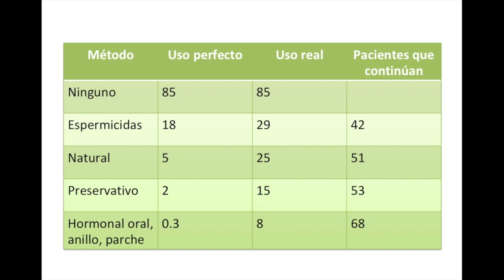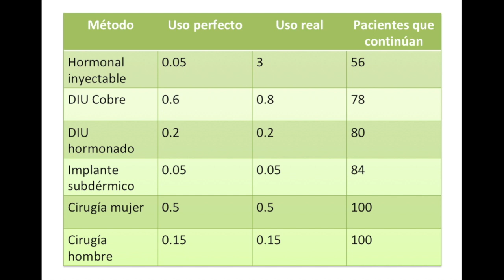¿Cuál es el mejor anticonceptivo?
Hoy revisamos cuáles son los anticonceptivos ideales para prevenir embarazos, así como algunos de los usos menos frecuentes de estos, como la prevención de infecciones de transmisión sexual, el manejo de enfermedades hormonales como el síndrome de ovario poliquístico, el acné y finalmente revisamos el uso perfecto de los distintos anticonceptivos.